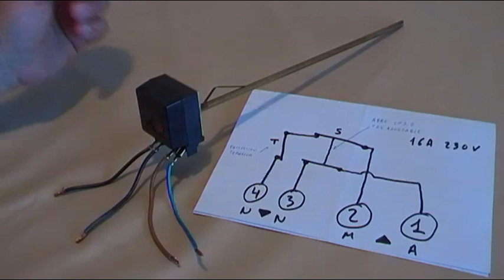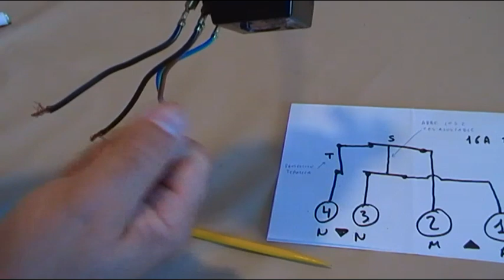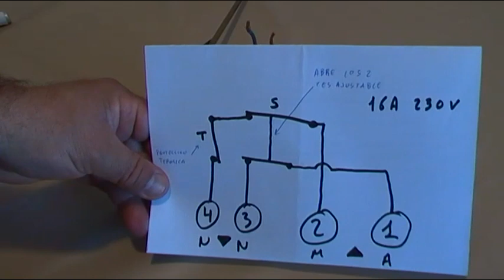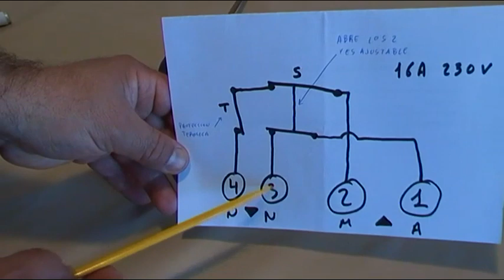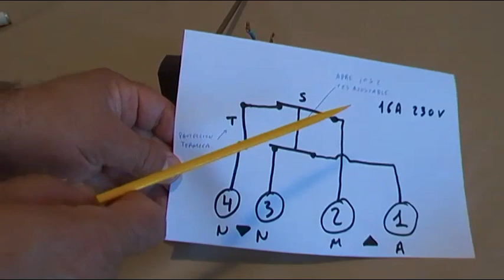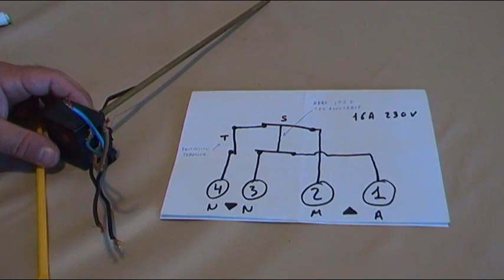CONOZCAMOS EL ESQUEMA INTERNO DE UN TERMOSTATO DE TERMO CALENTADOR DE AGUA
Conozcamos el funcionamiento interno y diagrama de un termostato de termo calentador de agua.